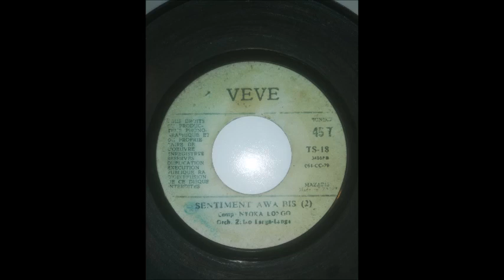Sentiment Awa Bis 1&2 Voici L'Un Des Plus Grands Succès de Nyoka Longo & Orchestre Zaïko Langa Langa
Voici la deuxième version, la version BIS de la chanson SENTIMENT AWA BIS de Nyoka Longo en intégralité, meilleure chanson de l'année 1979, telle qu'elle a été enregistrée au studio VEVE MOBILE et telle qu'elle a été pressée sur 45 tours.

A/C : Nyoka Longo Jersy Jossart
Année : 1979
Date d'enregistrement : 11 Août 1979
Date de sortie : 30/08/1979
Série : Pusa Bango Baka 100 Baka 200

Vocals : Nyoka Longo, Likinga Redo Mangenza et Mbuku Shekedan
Solo : Pépé Felly Manuaku Waku Le Magicien de la Guitare
Accomp : Enoch Zamuangana Le Meneur
Bass : Mwaka Mbeka Oncle Bapius
Drums : Bélbo Méridjo Jean Marie Machine Ya Kauka
Congas : DV Muanda

Editions VEVE
Trente SIX
Editions tenues par VERCKYS KIAMUANGANA MATETA
Référence : TS-18 Bis
Producteur : Président VERCKYS KIAMUANGANA MATETA

Source : Numérisé à partir du 45 tours acheté chez DISCO PAPA KLEBERT POINE NOIRE PONTON LA BELLE

Contexte : Enregistrement effectué le même jour que la chanson NALAPA NDAYI toujours du Président Jossart Nyoka Longo. La première version ayant attiré l'attention de tout le public kinois, NYOKA LONGO et le ZAIKO décident de réenregistrer la chanson avec une nouvelle orchestration et de nouveaux cris d'animation.
C'est du tonnerre.
SENTIMENT AWA est proclamée l'une des meilleures chansons de l'année 1979 par le Journal Elima.